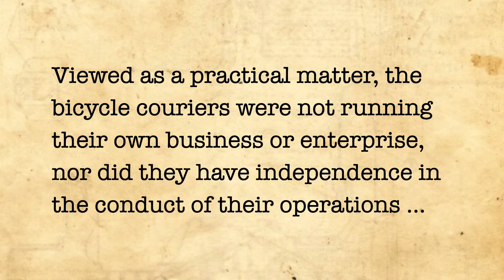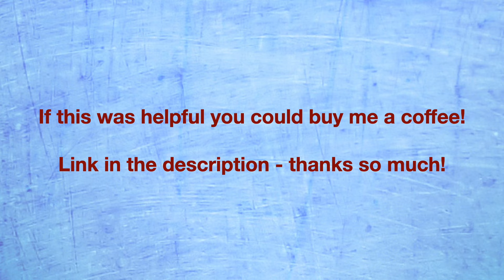Hollis v Vabu (Vicarious liability of a corporation)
In this Corporations Law case, the court looked at the entire relationship between a Corporation and its employee, to determine whether the employee was a contractor or not (and consequently, whether the Corporation was vicariously liable for the employee's negligence).